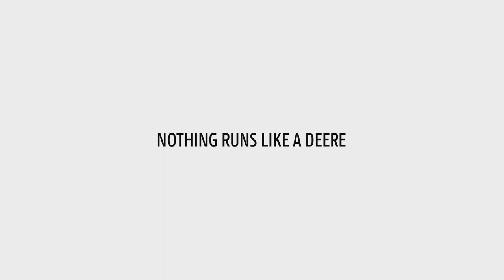T-Series: The 50 TONNE Combine in action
The massive active separation area ensures high performance. The T-Series has the largest active separation area of any walker combine: 4.0 m2 on the 6-walker and 3.3 m2 on the 5-walker. The smaller 5-walker models will give you 6-walker performance with up to 40 t/h. The 6-walker machines have even higher throughput of up to 55 t/h  similar to smaller non-conventional combines.

The large 660 mm threshing drum has 10 rasp bars with a very long 124° concave. This means that there are always 4 rasp bars engaged with the concave at all times. Crop enters the drum from the feederhouse as a thin, well-formed mat. The rasp bars compress the crop with a rubbing action which is designed to reduce grain damage and preserve straw.